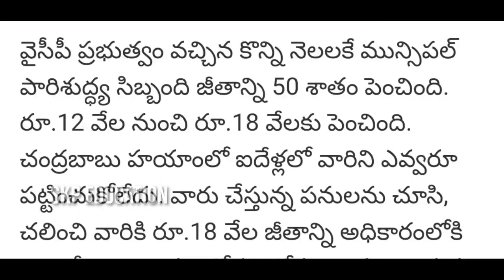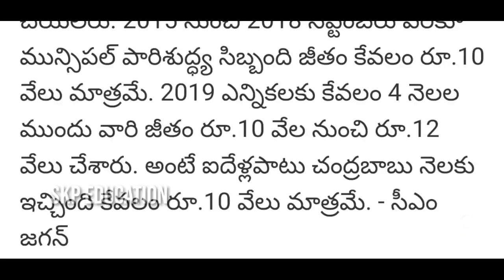ఈ ఉద్యోగులకు జీతం పెంపు! జూలై 1 నుంచి ప్రారంభం/ Andhra Pradesh Latest News Today